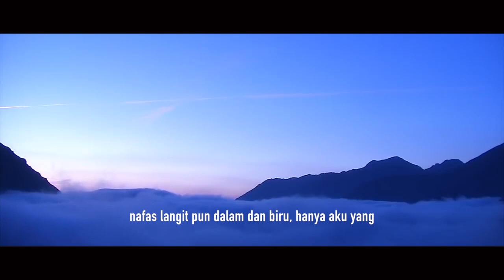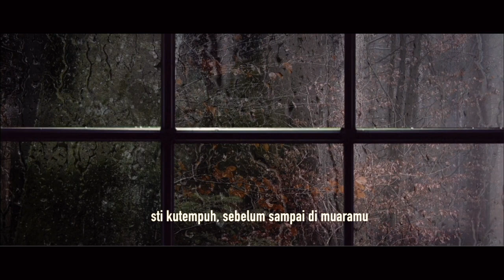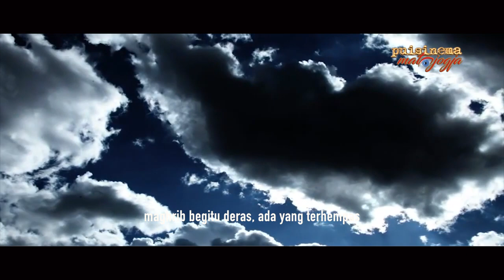KETIKA KAU TAK ADA. SAPARDI DJOKO DAMONO | PUISINEMA 005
Sapardi Djoko Damono (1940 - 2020) penyair terkemuka Indonesia. Ini videoisasi puisi-puisinya yang sudah dimusikalisasi oleh para pemujanya. Sebagai penghargaan setinggi-tingginya untuk sang penyair.

Audio dalam video ini, diambilkan dari album kaset musikalisasi puisi Sapardi Djoko Damono "Hujan Bulan Juni" diproduksi, oleh Yayasan Puisi Indonesia (1996). | @MATAJOGJA